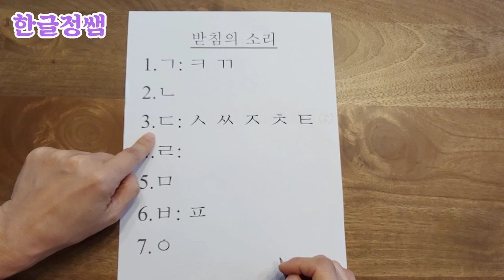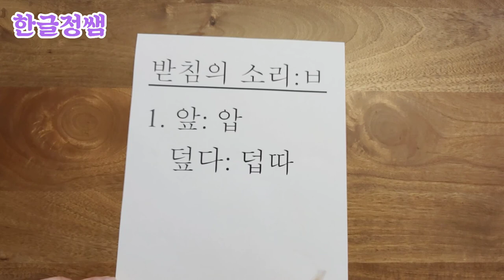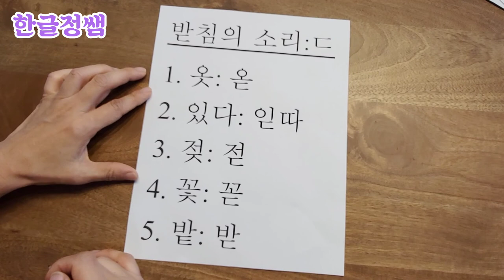[Learn Korean Language] 한글 받침 소리 7개 (7 pronunciations of final consonant)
한글 정쌤입니다.

한글 홑받침과 쌍받침은 총 16개지만 이 중 소리는 7개의 대표음으로만 발음됩니다.
어떤 발음들이 그 대표음인지 같이 한번 알아 봅시다.

ㄱ: ㄲ ㅋ
ㄴ
ㄷ: ㅅ ㅆ ㅈ ㅊ ㅌ
ㄹ
ㅁ
ㅂ: ㅍ
ㅇ

저의 블로그를 방문 하시면 더 많은 자료를 보실 수 있습니다.